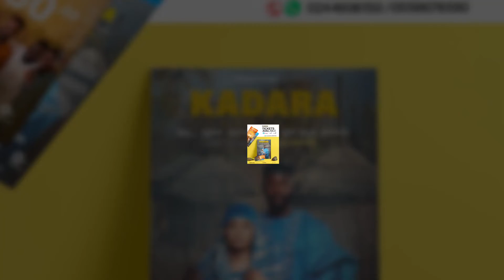Kadara OFFICIAL TRAILER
A movie   that talks about love and tradition. It’s effect on human nature , thus the strangle between 2 young couples and how tradition defines their fates.